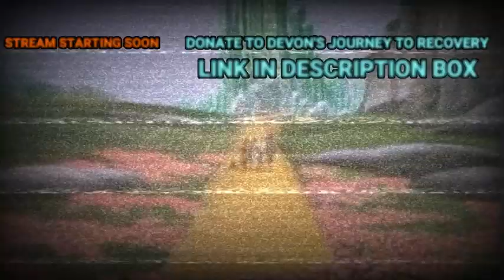Life Revisionist Rush Limbaugh Says The Deep State Are Democrats & Tricked George Bush into Iraq War